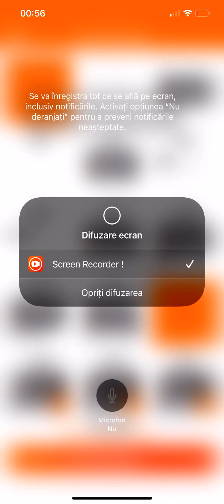Cum sa joci cu efecte scheme și trickshoturi TOTURIAL